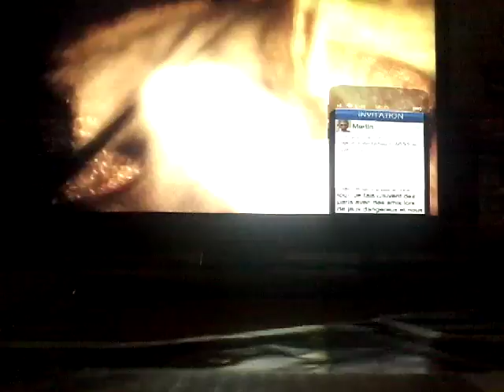On troll des kikou